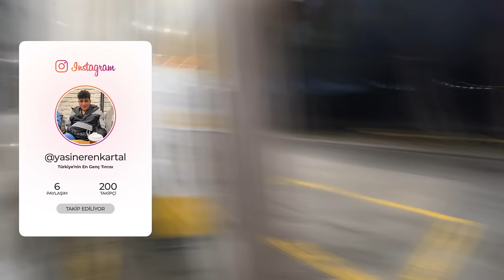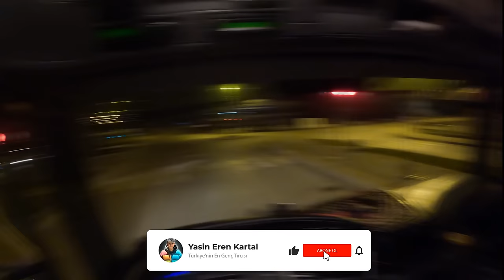TECRÜBESİZ TIR İŞİ NASIL BULUNUR | AVRUPA'YA MI GİDİYORUM??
Herkese Merhaba! 3. Tır videomuz da Kocaeli/İzmir/Antalya seferini gerçekleştirdik. Sefer boyunca çektiğim videolar, denk geldiğim kaza anı ve diğer maceralar sizlerle! Tecrübesiz tır işi, tırcılık işi nasıl bulunur? Avrupa'mı gidiyorum? Yeni iş ve tecrübelerimi anlattığım bu videoma hoş geldiniz!

🔒 Videomuza yorum yapmayı,
🔒 Bildirimleri Açmayı,
🔒 Like atmayı,
🔓 Unutmazsanız beni Çok mutlu edersiniz...